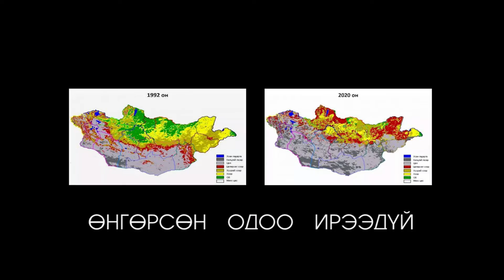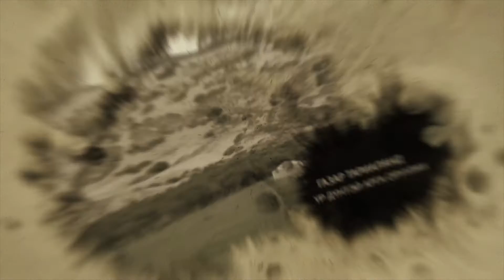Цөлжилт - Байгаль Хамгаалах Сан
tsuljilt, tsul